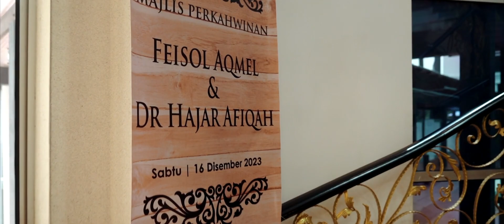Majlis Persandingan Feisol & Hajar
Welcome to the youtube of Eddie Photovideo. Our company has been established and registered since 26th March 2004.

We are a team of professional photographers, videographers and designer based in Malaysia. We offer under-one-roof services, namely photography, videography, design and multimedia services. We have more than 20 years of local and overseas experiences, with exposure to different kinds of environments and this would have been an X-factor for clients, both ex-clients and future clients to look forward to. Clients will get marvelous deals with our combo packages. These combo packages are specially tailored to ease our clients. We guarantee that our client will get a through consultation and an excellent before and after service. We have developed good rapport with our clients and this can be seen from the responses given by our clients. When we are at ease with the clients, a two-way bond has been established and we have loyal clients throughout.

Our passion in both conventional and photojournalism techniques have created positive responses from our clients. We cover every possible events but not limited to only birthday parties, weddings, thanksgiving, family gathering, graduation day, engagements, open houses, family portraits. Just name us any event and we will quote you at our best rate. We also cover corporate, commercials, exhibitions, conferences, seminars, meetings and press conferences at reasonable rate.

Our techniques caught attentions of many as we have captured every unforgettable moments, to every detail. It has become our top priority to please our clients in every way. We enjoy what we are doing and we love to help our clients to freeze their happy and unforgettable moments.